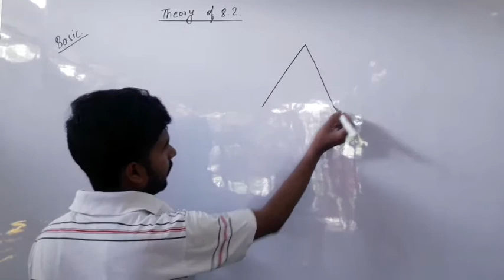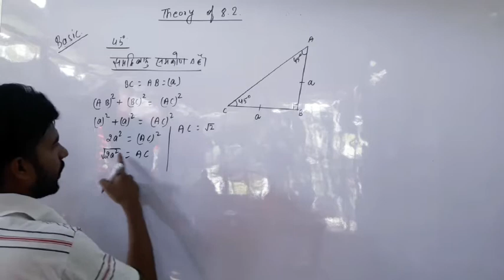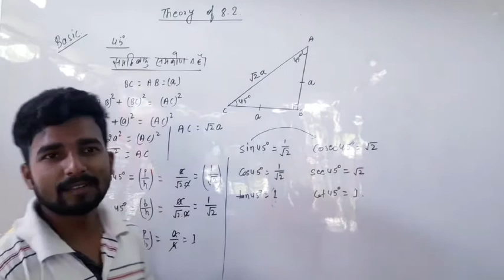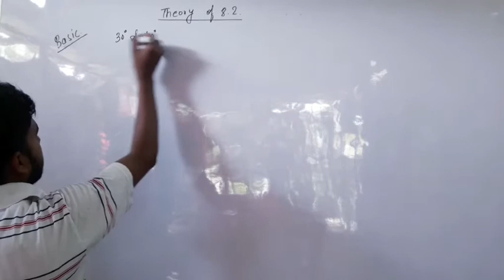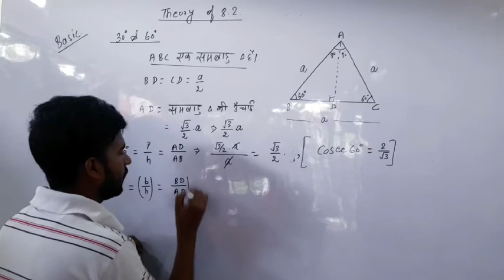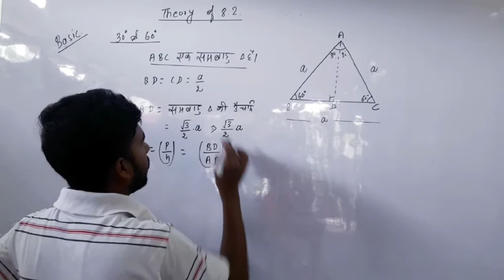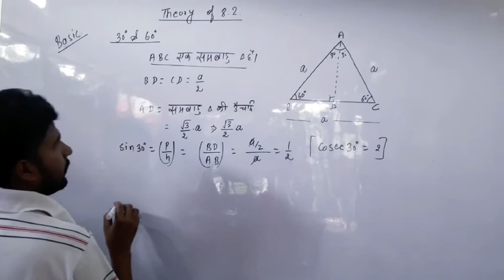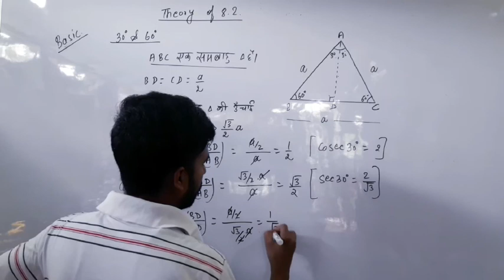Trigonometry (chapter 8.2-BASICS THEORY)